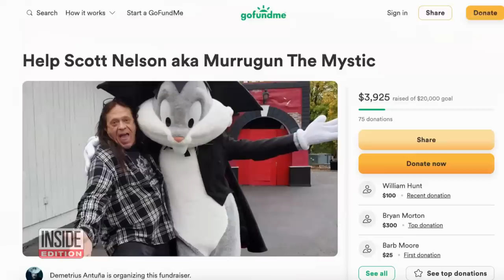Sword-Swallowing Mishap Lands Performer in Hospital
A performer landed in the hospital following a sword-swallowing stunt. Scott Nelson is well-known as ‘Murrugun the Mystic’ and according to KFMB in San Diego, he was severely injured during a recent show in Washington, D.C. He spoke to them from the hospital. He says he suffered a sliced abdominal cavity and pierced liver. He also says doctors had to remove most of his lungs. Inside Edition Digital’s Mara Montalbano has more.